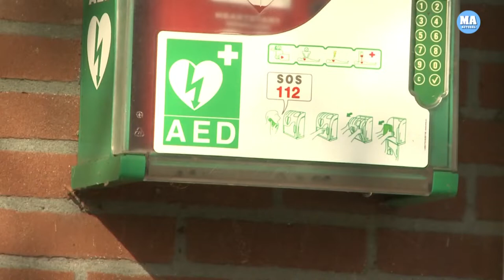AED's redden mensenlevens maar weet u waar er 1 hangt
De Hartstichting heeft in kaart gebracht hoeveel AED's er geregistreerd staan in Nederland en hieruit blijkt dat het in West-Friesland goed geregeld is